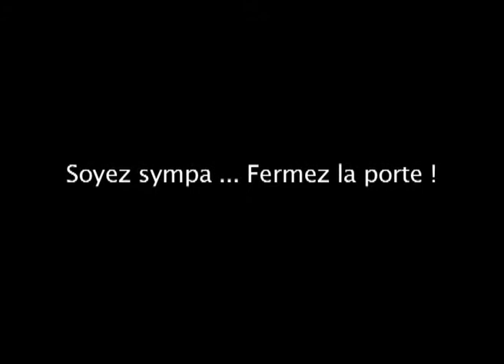Frigo master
Infocom Besançon // réalisation de courts métrages par les étudiants, 2009